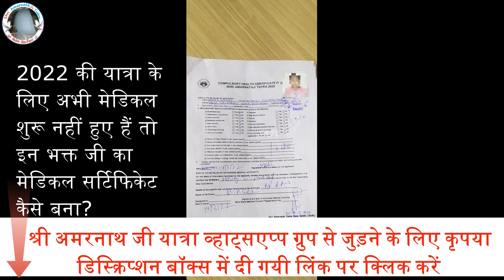Shri Amarnath Ji Yatra 2022 | Medical Certificate New Information | कैसे बन रहे हैं भक्तों के मेडिकल